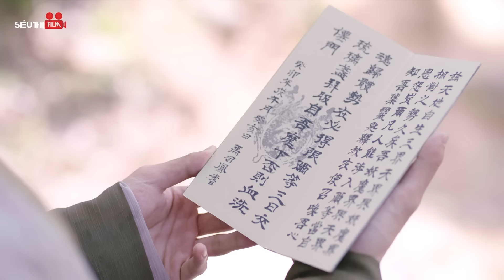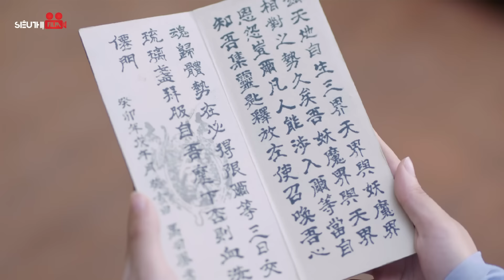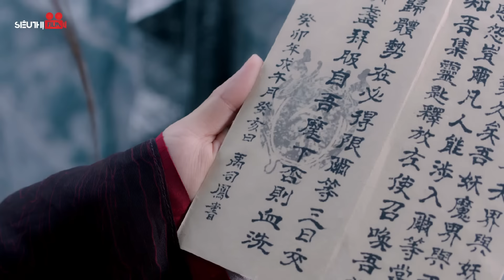LƯU LY MỸ NHÂN SÁT - Tập 43 | Siêu Phẩm Ngôn Tình Tiên Hiệp Cổ Trang Trung Quốc Mới Hay Nhất 2023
Tên Phim : LƯU LY MỸ NHÂN SÁT
Số tập : 59
Lịch Chiếu : 11h00, 11h45, 12h30 hàng ngày

Diễn viên: Viên Băng Nghiên, Thành Nghị, Trương Dư Hy, Lưu Học Nghĩa, Hàn Thừa Vũ, Chu Tử Kiêu
Thể loại: Phim Cổ Trang, Tiên Hiệp
Đạo diễn: Doãn Đào, Mạch Quán Chi

Nội Dung : Lưu Ly Mỹ Nhân Sát là câu chuyện về Chữ Toàn Cơ, một thiếu nữ vốn dĩ bị khiếm khuyết về lục thức. Nàng là con gái của chưởng môn Thiếu Dương Phái – Chư Lỗi. Là một trong ngũ đại phái tu tiên có nhiệm vụ uy trấn giang hồ. Nàng còn có một người tỉ tỉ sinh đôi là Chử Linh Lung. Còn Vũ Tư Phượng là người của Yêu tộc Kim Sí Điểu. Là một người đa mưu túc trí, thông minh đĩnh đạc. Cả Tư Phượng và Toàn Cơ đã cùng nhau đi qua những tranh đấu, rèn giũa bản thân, cùng nhau trưởng thành. Không những thế, nàng còn cho hắn trải qua những giày vò, đau khổ của tình yêu. Nhưng chấp niệm quá lớn của Tư Phượng đối với Toàn Cơ khiến anh chẳng còn đường lui. Nhưng có lẽ, tình cảm quá lớn của Tư Phượng đã khiến một người không hiểu thế nào là chữ “tình” như Toàn Cơ phải động lòng. Nàng dần nhận ra thế nào là yêu, là trách nhiệm.